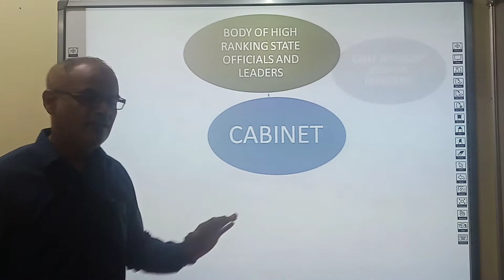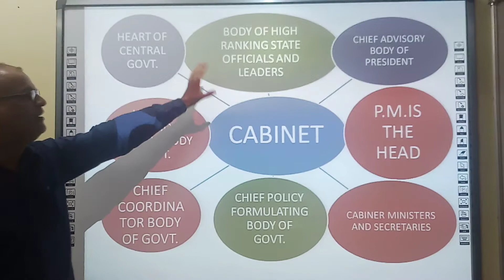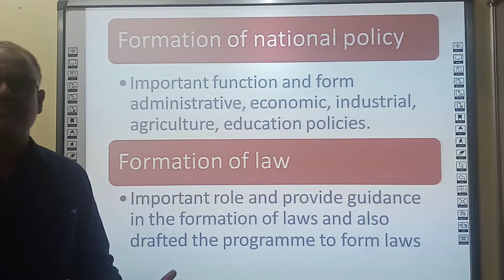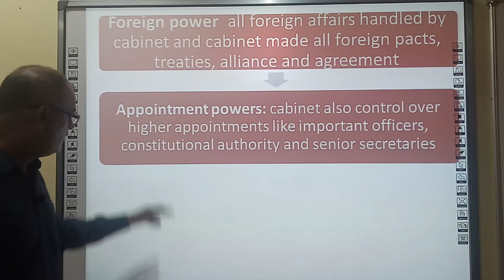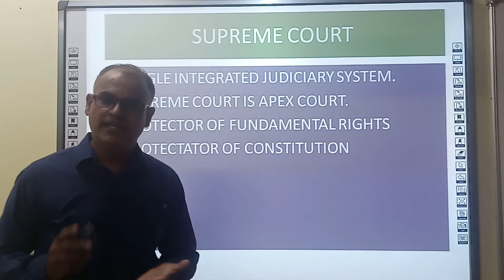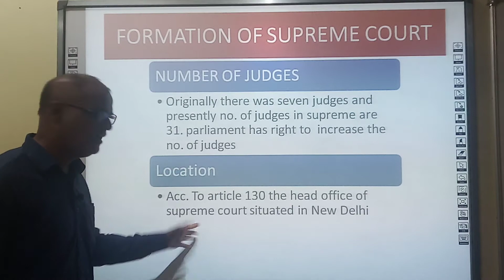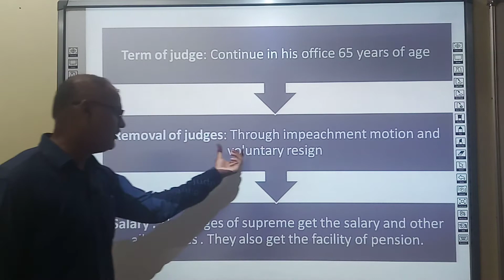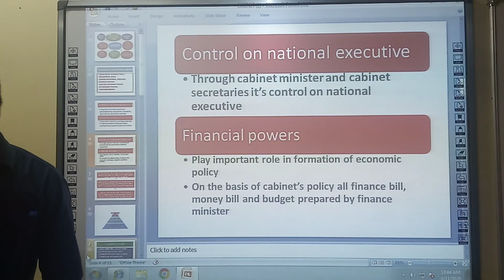11 August 2020